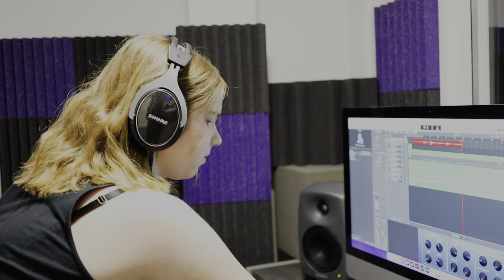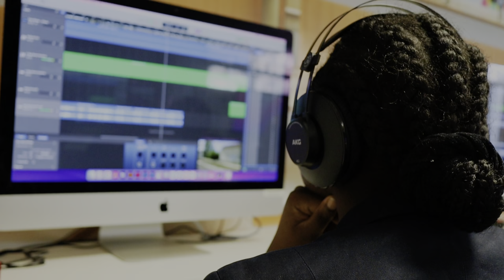Music at Croydon High School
At Croydon High School, we have a dynamic and vibrant music department with specialist teaching starting as young as age 3 all the way to 18, with our own recording studio, music technology room and mac suite.